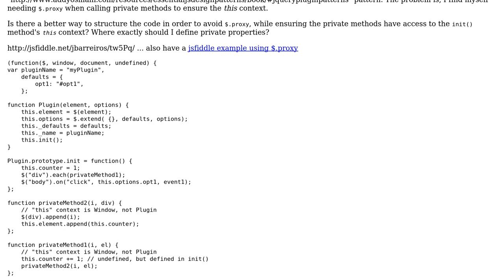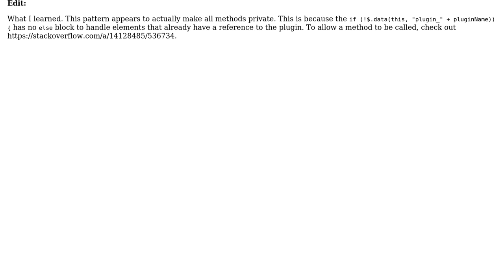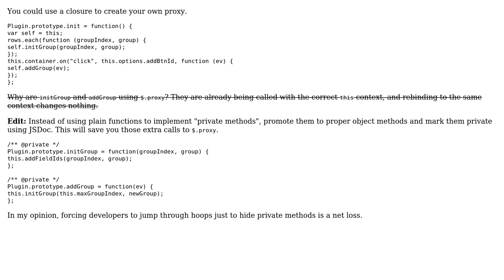Code Review: Private methods and properties in jQuery "lightweight start" pattern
With thanks & praise to God, and with thanks to the many people who have made this project possible! | Content (except music & images) licensed under CC BY-SA | Music | Images & others | With thanks to user jbarreiros user David Harkness and the Stack Exchange Network Trademarks are property of their respective owners. You are responsible for your own actions.